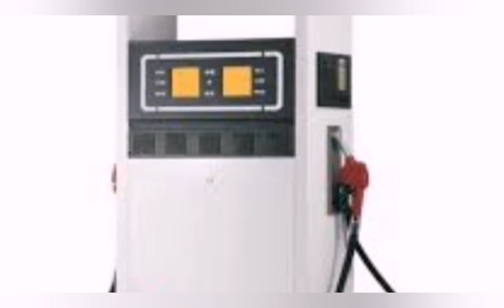UNBELIEVABLE!!! BUHARI SETS TO PUT SMILE ON THIS FACE OF ALL NIGERIANS WITH THIS MOVE.